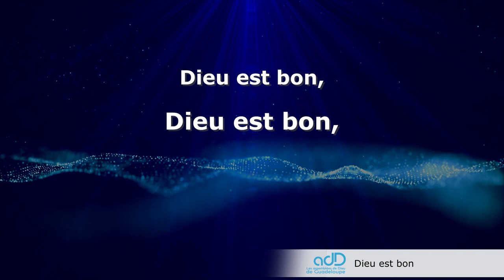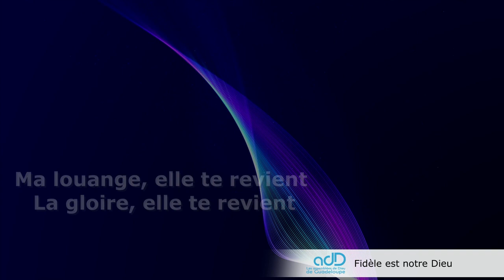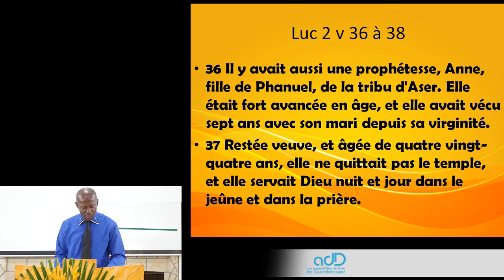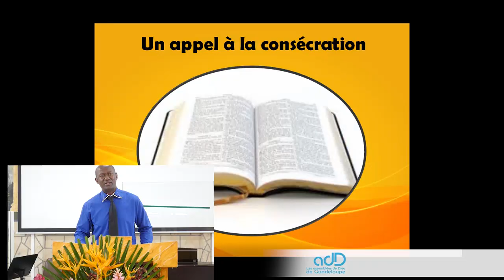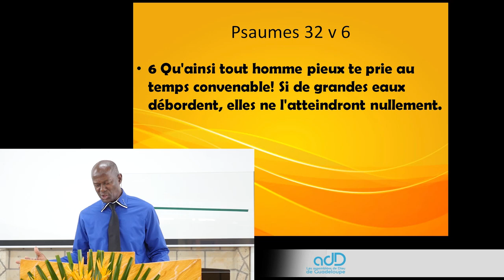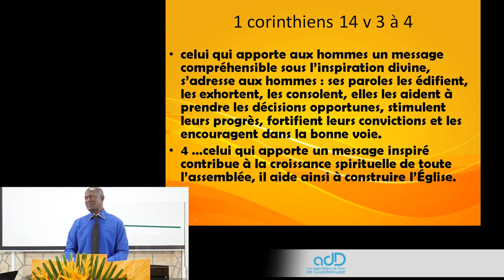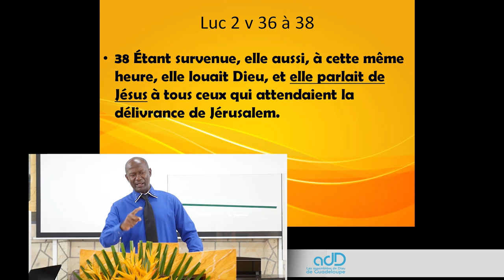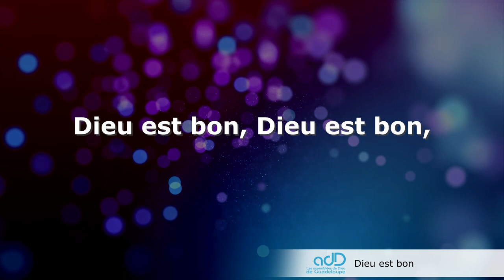Culte du dimanche 18 octobre 2020 (ADD Guadeloupe TV)